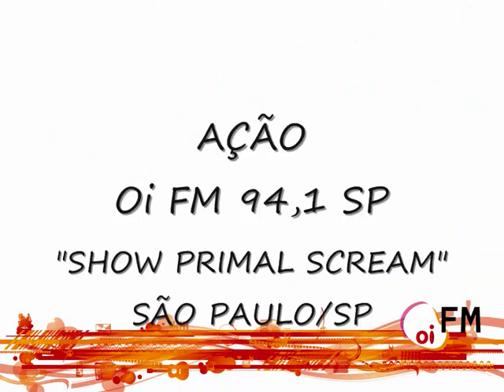AÇÃO OI FM 94,1 SP_SHOW PRIMAL SCREAM_SETEMBRO_24